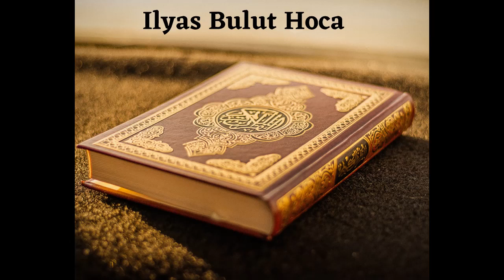203 B. Riyazüs Salihin Dersleri (Salihler Bahcesi) - Ustaadh Ilyas Bulut